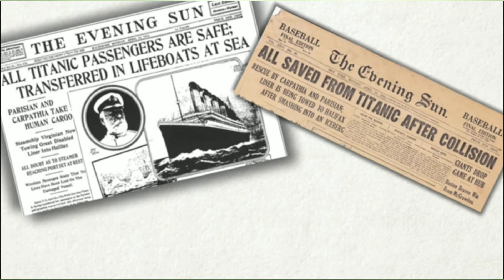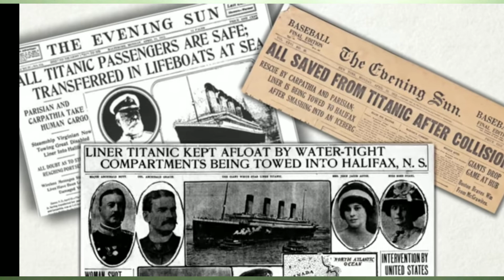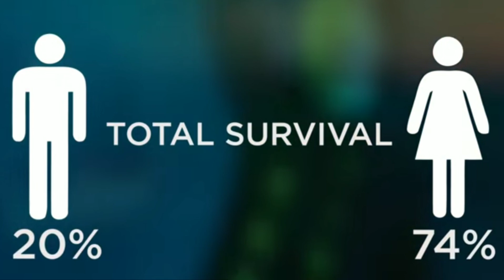Titanic:एक रहस्य (Part- 2)/Real facts of Titanic/The Brainland/Akshat Sharma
Guys subscribe my YouTube channel "The Brainland" for Amazing facts, educational stuffs, vlogs and many more amazing things just stay tuned and keep supporting🔥🔥 .. Like share subscribe and press that bell icon 🔔...
About me- My name is Akshat Sharma . I'm from Saharanpur (U.P)and I'm 19 and  a National level quizzer also 🔥